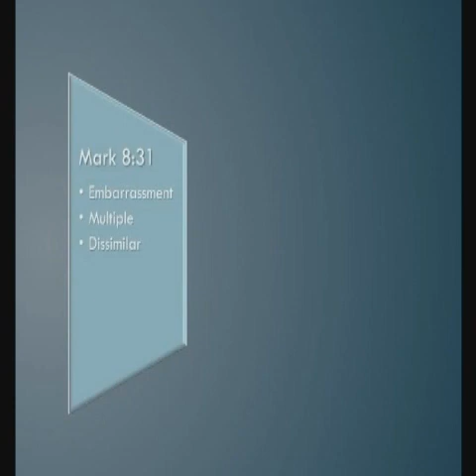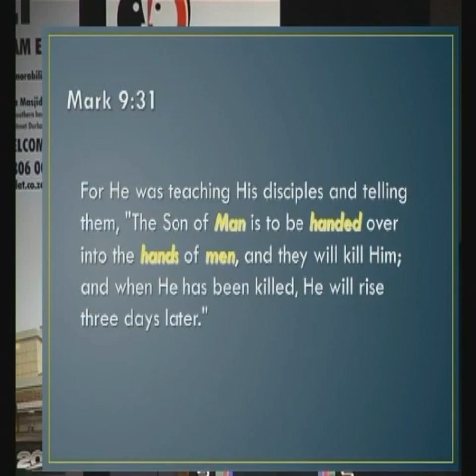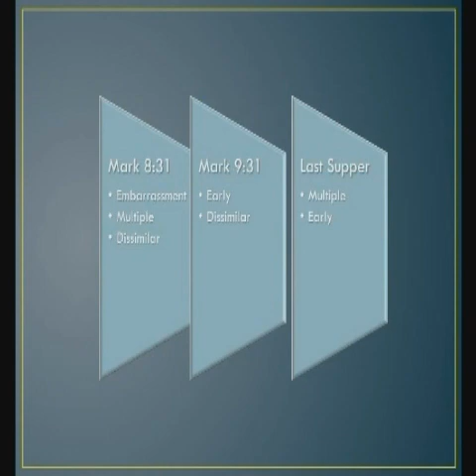Crucifiction or Crucifixion - Ismail - 3 of 12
On 22 September 2011, IPCI had a Dawah Outreach Program at the University of Potchefstroom.

The Dialogue involved American Christian apologist Mike Licona and IPCI's Yusuf Ismail.

The theme was on the 1st century fate of Jesus(pbuh) (Crucifiction or Crucifixion) .  The event attracted a Christian audience of over 700 University students.

The IPCI broadcast the event via internet audio streaming which availed an international audience to listen in and participate by posting questions to the IPCI's Facebook page.